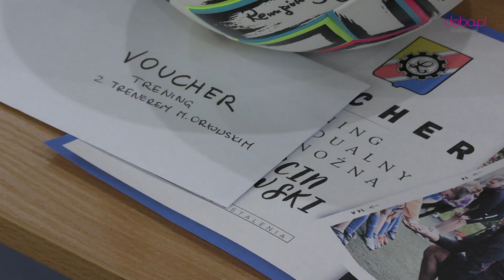Uczniowski Klub Sportowy Lechia Dzierżoniów zagrał dla WOŚP